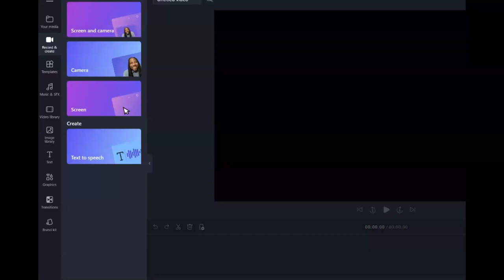206 Miss Venezuela Game Crowning Made with Clipchamp